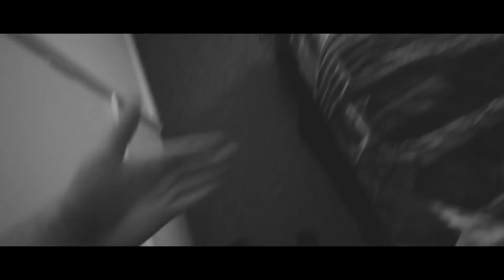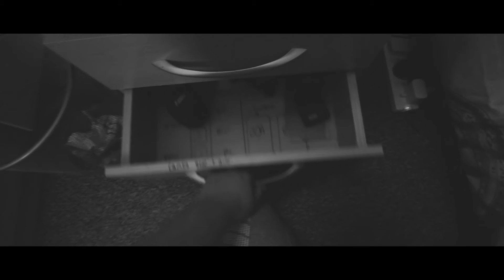"Reach for the Moon, even if you miss, you'll land among the stars"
General insta - BBHAXS_Media
GOOD PHOTO insta - bybenbrown
(Steal my video? Ill steal your nans tv) 🔫🔫